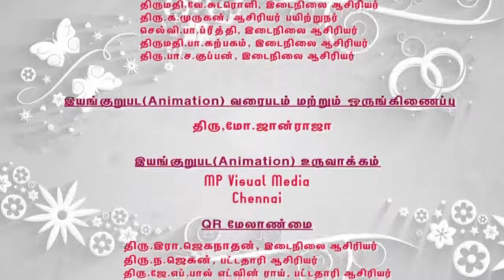tamil 1 pg 45